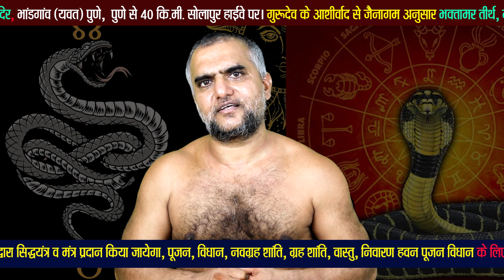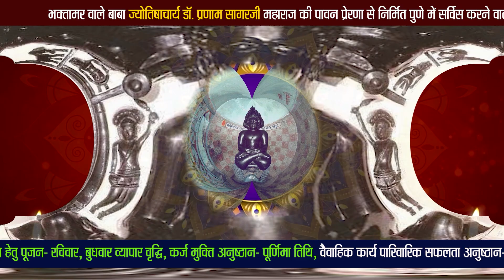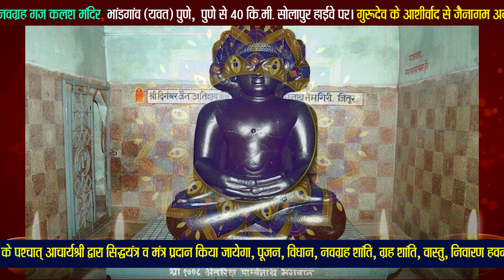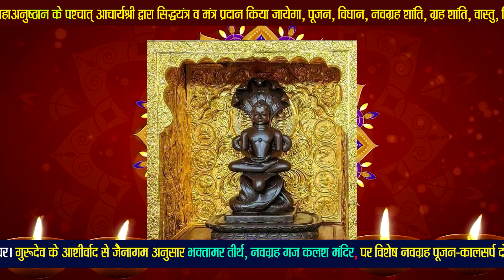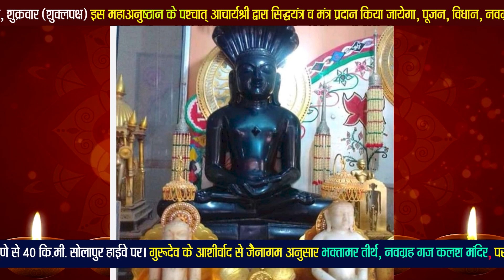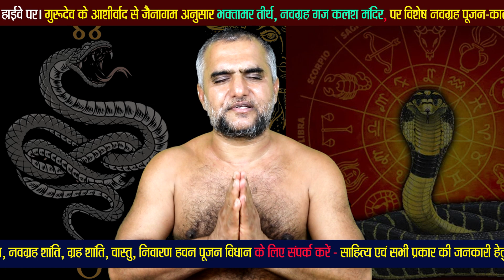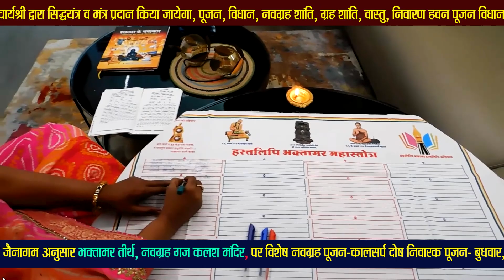21 ऑगस्ट को कालसर्प योग का इस विधि से निवारण हो सकता है ? 12 प्रकार के कालसर्प योग का सटीक समाधान।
21 ऑगस्ट को कालसर्प योग का इस विधि से निवारण हो सकता है ? 12 प्रकार के कालसर्प योग का सटीक समाधान।

Thanks.